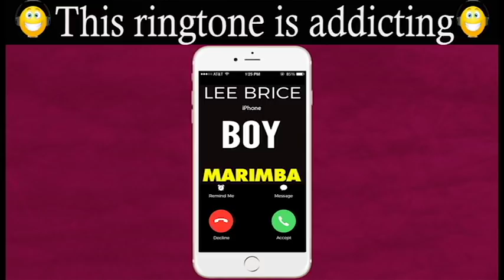Latest iPhone Ringtone - Boy Marimba Remix Ringtone - Lee Brice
Best iPhone Ringtone of Lee Brice's Boy for your Android/iPhone!